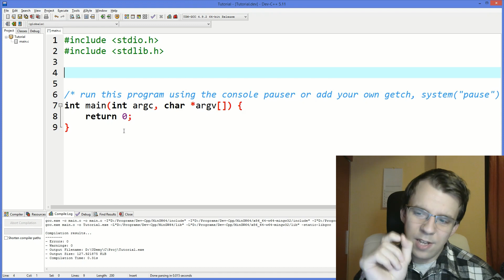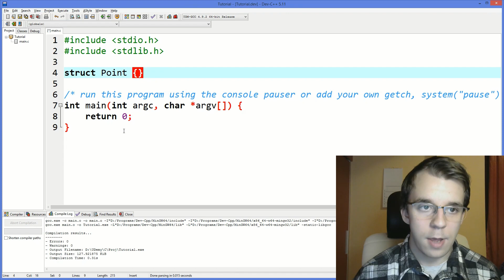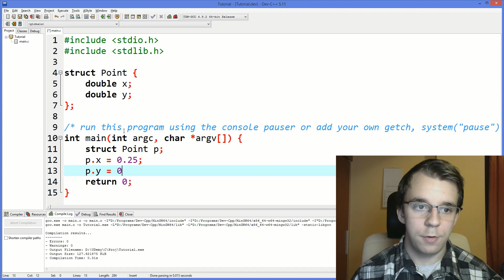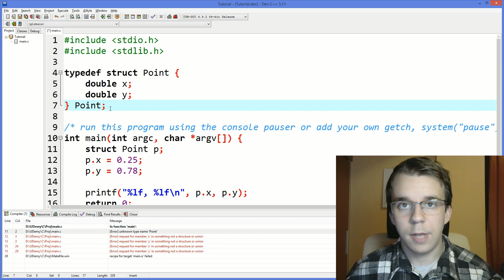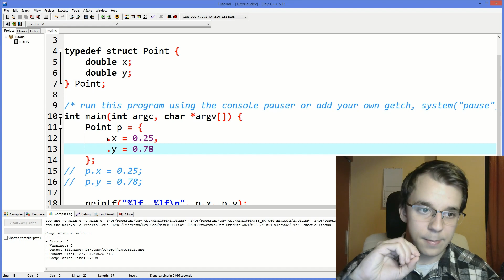Creating your own data type in C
Ever wanted to customize C? Or simply return multiple variables at once? This is the way to do it!